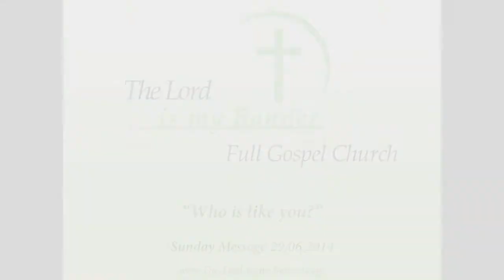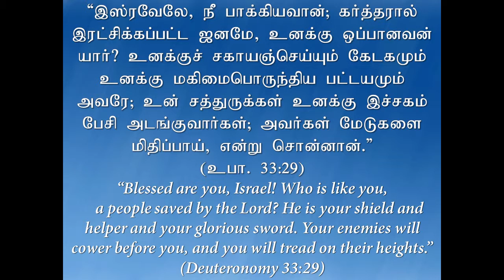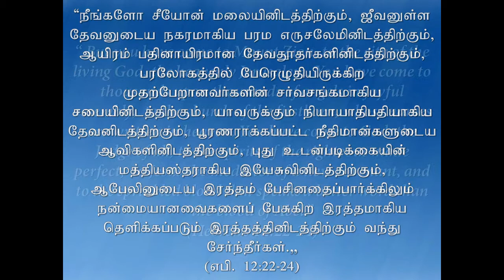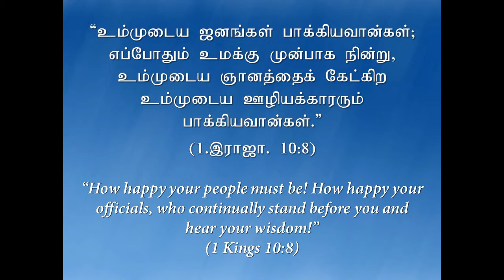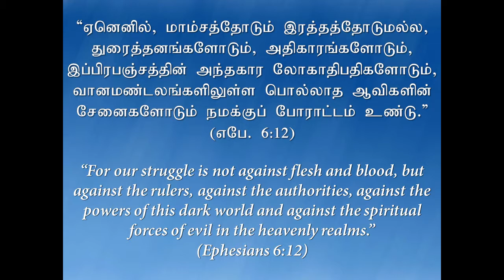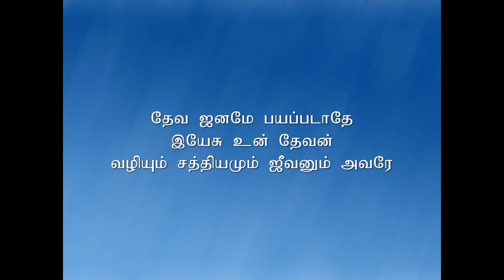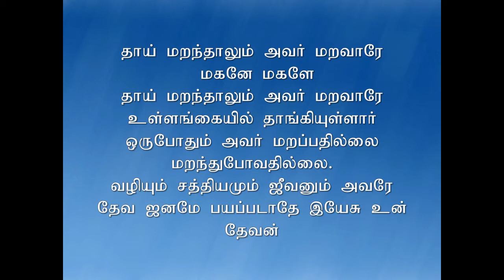"உனக்கு ஒப்பானவன் யார்?" | "Who is like you?" Tamil Christian Message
Thumbnail image information: cc licensed ( BY ) flickr photo by ~Essence of a Dream~ (Text and Logo added to the original picture)

Tamil Service: Sundays 15:00
Tamil Prayer Meeting: Wednesdays 18:30

59065 Hamm
Germany